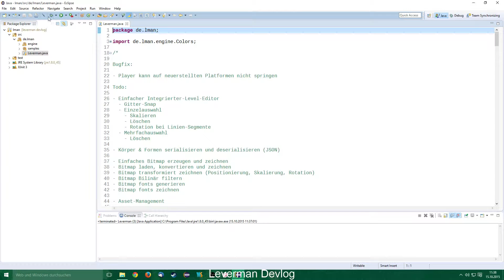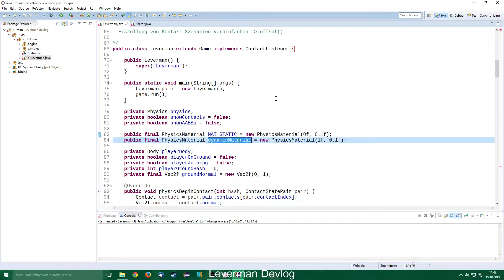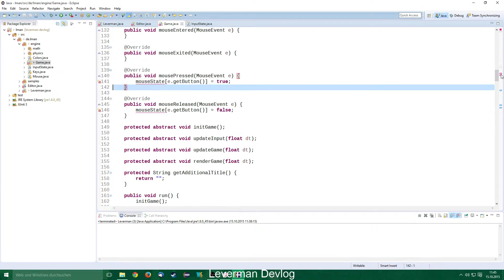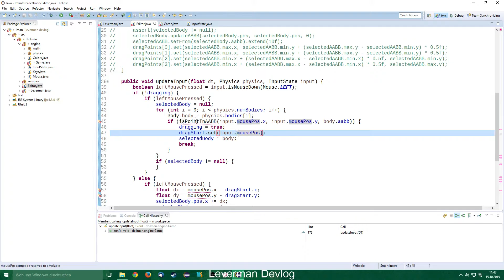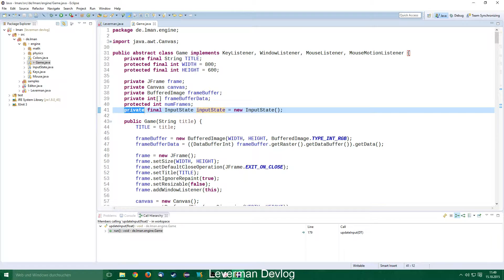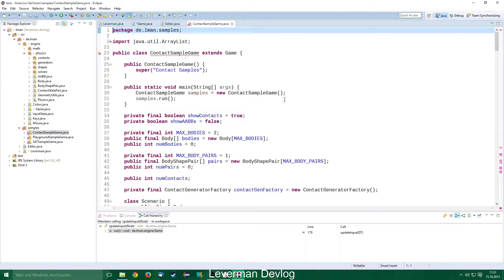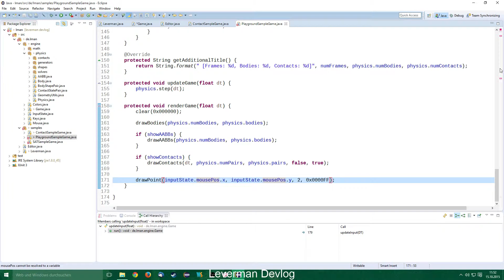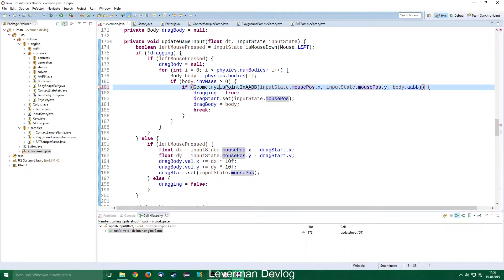Leverman Devlog - Ep 74 - Editor in eigene Klasse auslagern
Wir wollen nicht das Editorcode im Spielcode vermischt werden, daher trennen wir das zumindest mal und lagern den Editorcode in eine eigene Klasse aus.